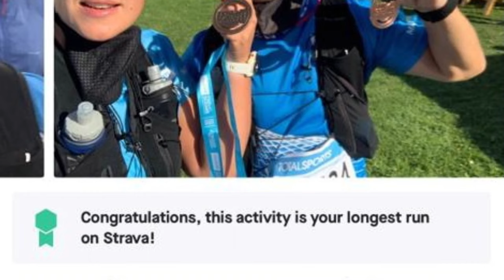Two Oceans Half Marathon 16 April 2022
T's first Half Marathon in 2hrs 39min